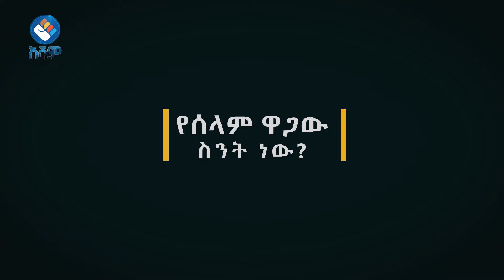አርብ ምሽት 2:30 ይጠብቁን